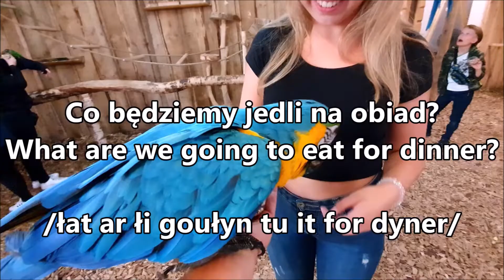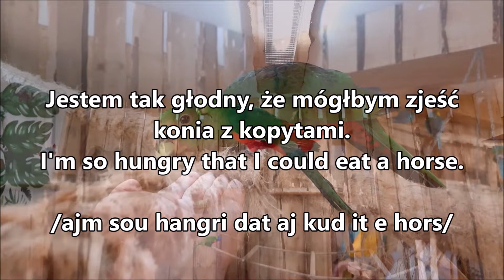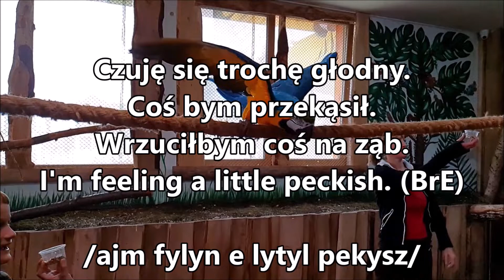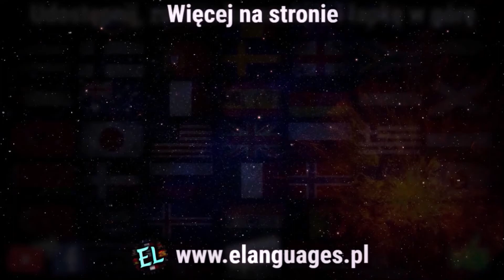Jak powiedzieć: Umieram z głodu. Jestem głodny jak wilk. - Nauka angielskiego zwroty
Jak powiedzieć po angielsku 'Zjadłbym konia z kopytami.'? Umieram z głodu. Jestem głodny jak wilk. Jestem bardzo głodny. Chcesz pójść coś zjeść? W tej lekcji poznasz wiele przydatnych zwrotów w języku angielskim, które warto znać!

📍 Miejsce:
Największa Papugarnia Egzotyczne Zakopane, Zakopane, Polska